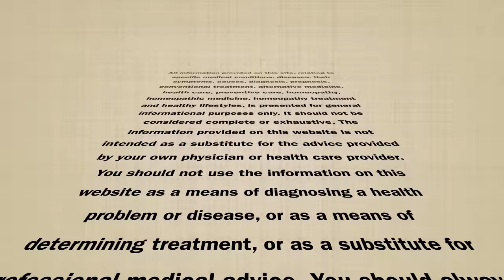टेल बोन में दर्द || Coccodynia || Natural Homeopathic remedies with symptoms || होम्योपैथिक उपचार